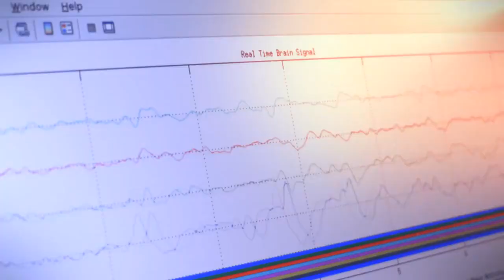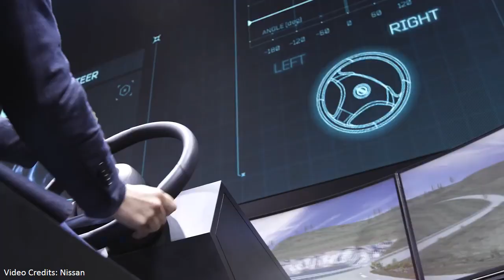Nissan Brain-to-Vehicle Technology -Cony